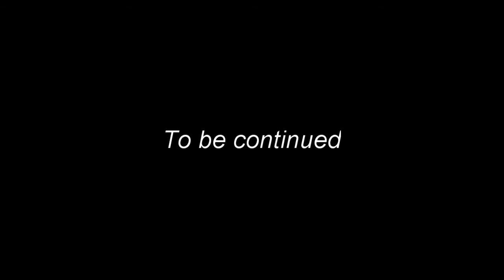Legend of Shaggy Remastered | Episode 1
The beginning of a great journey. Sans lives a peaceful life in the great outdoors, though, that is to come to an abrupt end. Upon falling asleep Sans has a vision of what is to come. Realizing that such a fate is to occur, Sans must find a way to stop it.